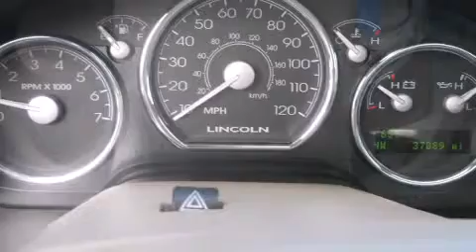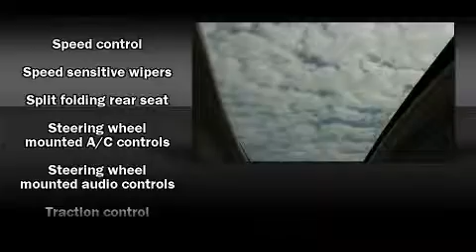2007 Lincoln Mark LT in Arlington, TX 76017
Vandergriff Honda
1104 W. I-20

Take command of the road in the 2007 Lincoln Mark LT. With less than 40,000 miles on the odometer, this pickup successfully merges advanced capability with comfort and agility, distinguishing itself from the competition with its cargo capacity, towing capacity, and ruggedness! A 5.4 liter V-8 engine pairs with a sophisticated 4 speed automatic transmission, providing a smooth and predictable driving experience. Lincoln prioritized handling and performance with features such as: delay-off headlights, power front seats, an automatic dimming rear-view mirror, an outside temperature display, heated seats, cruise control, and seat memory. Everything is where it ought to be, from the dashboard controls to the door locks and window controls. Premium sound drives 7 speakers, providing you and your passengers a sensational audio experience. Lincoln ensures the safety and security of its passengers with equipment such as: dual front impact airbags with occupant sensing airbag, traction control, ignition disabling, and 4 wheel disc brakes with ABS. It also arrives with a Carfax history report, indicating just one previous owner. Our sales reps are knowledgeable and professional. We'd be happy to answer any questions that you may have.